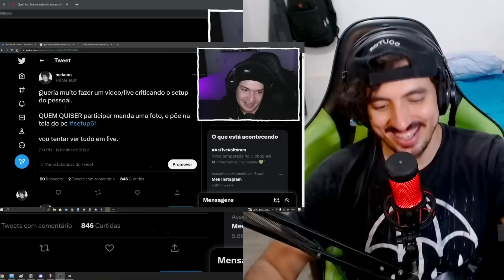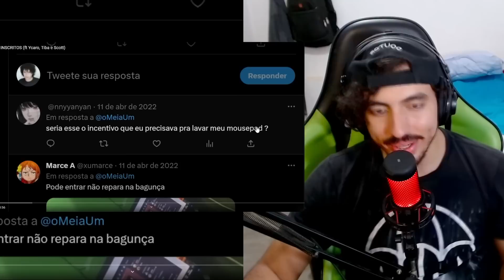VENDO O SETUP dos INSCRITOS (ft Ycaro, Tiba e Scott) - MEIAUM | Leozin React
Vamos reagir "VENDO O SETUP dos INSCRITOS (ft Ycaro, Tiba e Scott) - MEIAUM | Leozin React"